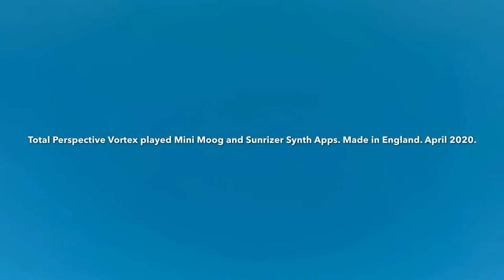Spring Eternal - by Total Perspective Vortex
Uplifting electronic music created in the time of COVID-19 and spring blossom on garden apple trees.